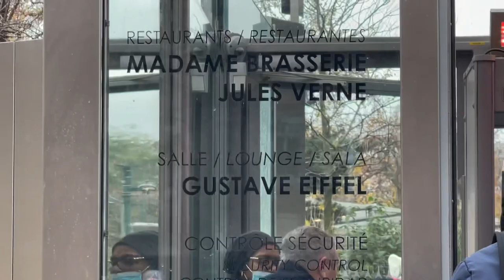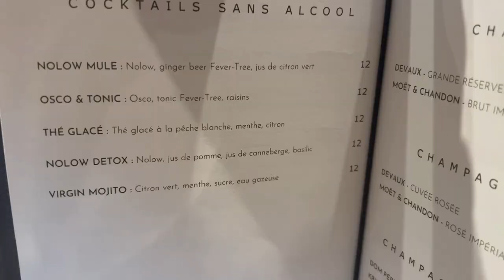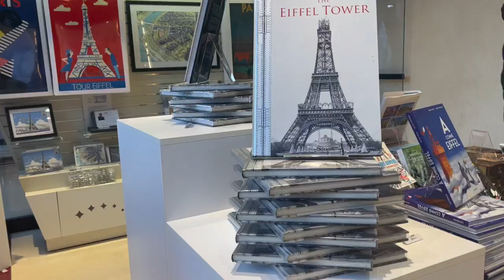PARIS EIFFEL TOWER/ MADAME BRASSERIE ROMANTIC LUNCH